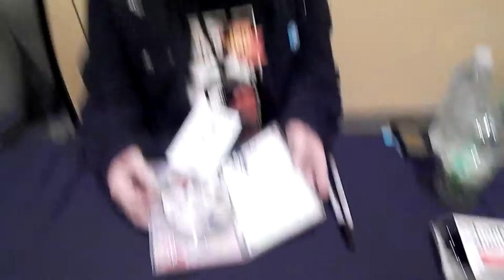Greg Ayres and Lauren Landa talk about Ouran. Go!Daiko-con 2013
Greg Ayres and Lauren Landa talk about Ouran at Go!Daiko-con 2013

Greg signed my DVD that i forgot to bring to Shuto-con for him to sign
He Also signed Kaoru (Lindsay`s) Picture she bought~

Lauren was a sweetheart hugged my teddy bear and signed my badge for me~